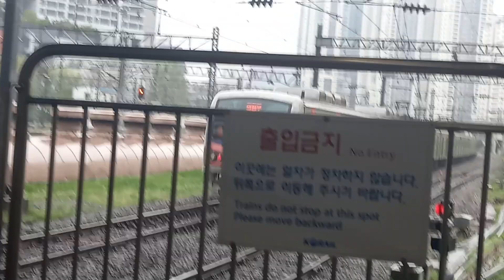1호선 용산역 의정부행 발차 영상 (311×58편성 동굴이)